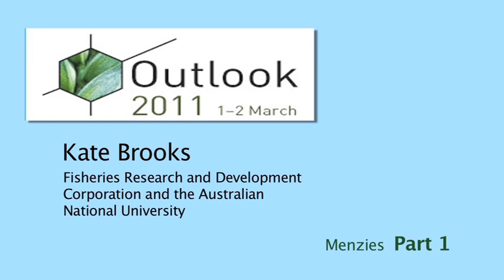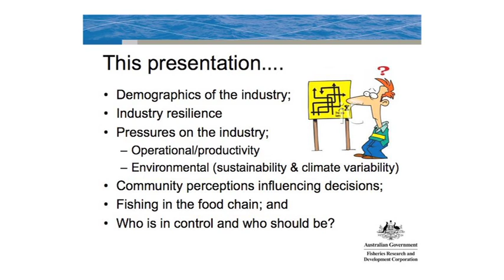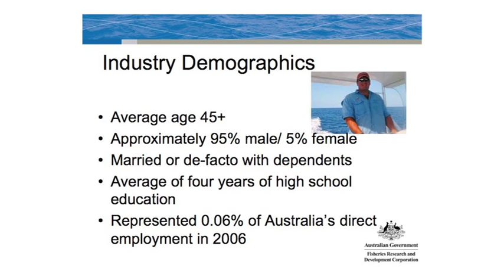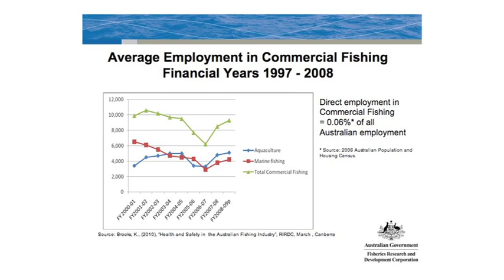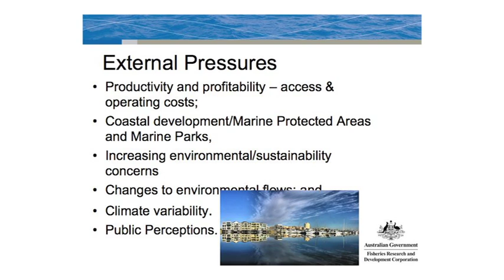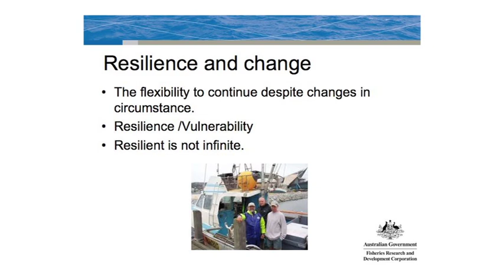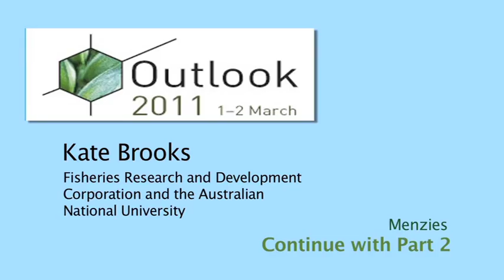Kate Brooks, Fisheries RDC & ANU, Part 1 - 'Australia's fishing industry - who's in control'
Kate Brooks, Fisheries RDC & ANU, presenting at ABARES Outlook Conference 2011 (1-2 March, Canberra Australia) on 'Australia's fishing industry - who's in control'.